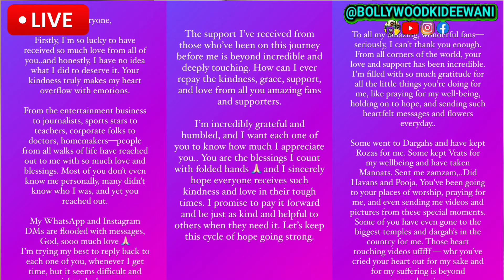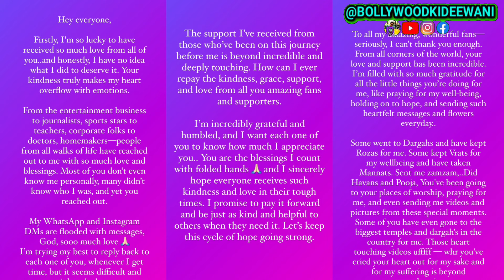😭🙏बुरी खबर! Hina Khan के पूरे शरीर में Cancer फ़ैलने की वजह से बिगड़ी हालत,Hina Khan 2nd Chemotherapy.